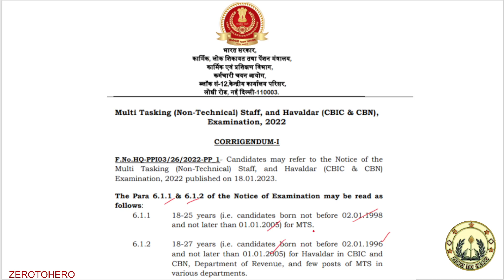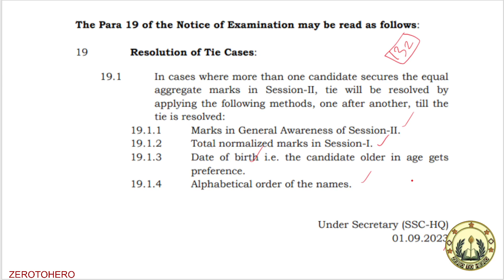💥SSC MTS 2022📣 Important Notice 🎉🔥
SSC MTS 2022 Important Notice today/ssc mts 2022 important notice in tamil

RRB group D question in Tamil

railway,
railway exam,
railway recruitment,
railway update,
rrb,
rrb tamil,
railway exam in tamil,
railway recruitment 2023 tamil,
railway new vacancy details in tamil,
railway update tamil,
railway maths,
railway reasoning,
railway gk,
railway maths classes in tamil,
railway reasoning tamil classes,
gk tamil,
static gk,
static gk tamil,

1. Railway Exams in Tamil
2. SSC Exams in Tamil
3. Railway Exam Preparation
4. SSC Exam Tips
5. Tamil Railway Exams
6. Tamil SSC Exams
7. Railway Exam Syllabus
8. SSC Exam Pattern
9. Railway Current Affairs
10. SSC General Knowledge
11. Tamil Exam Preparation
12. Railway Study Material
13. SSC Online Coaching
14. Tamil Competitive Exams
15. Railway Group D
16. SSC CGL
17. Railway GK Questions
18. Tamil GK for Exams
19. Railway Exam Books
20. SSC Previous Year Papers
21. Tamil Reasoning Practice
22. Railway Numerical Ability
23. SSC English Preparation
24. Tamil Current Affairs for Exams
25. Railway Exam Tips and Tricks
26. SSC Mock Tests
27. Tamil Exam Strategy
28. Railway Exam Results
29. SSC Exam Analysis
30. Tamil Interview Tips for Exams

1.
2.
3.
4.
5.
6.
7.
8.
9.
10.
11.
12.
13.
14.
15.
16.
17.
18.
19.
20.
21.
22.
23.
24.
25.
26.
27.
28.
29.
30.